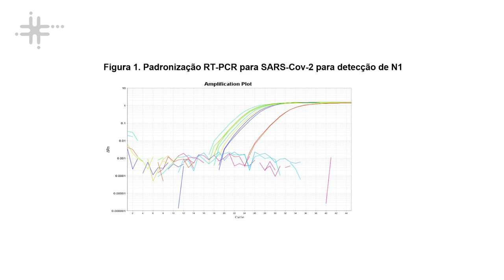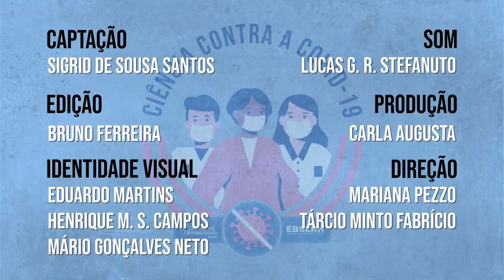Ciência Contra a COVID-19 - Sigrid de Sousa dos Santos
Sigrid de Sousa dos Santos, docente do Departamento de Medicina da Universidade Federal de São Carlos (DMed - UFSCar) e pesquisadora do Hospital Universitário (HU) da UFSCar, fala sobre pesquisa que analisou a carga viral de SARS-CoV-2 em pacientes com COVID-19 no município de São Carlos.

Ciência Contra a COVID-19 Projeto de divulgação e popularização das pesquisas que estão sendo desenvolvidas no enfrentamento da COVID-19. Produzido pelo Laboratório Aberto de Interatividade para Disseminação do Conhecimento (LAbI).

Especial Ciência Contra COVID-19 - HU - UFSCar é uma parceria com o Hospital Universitário da UFSCar (HU-UFSCar - Ebserh), apresentando as pesquisas desenvolvidas no Hospital.